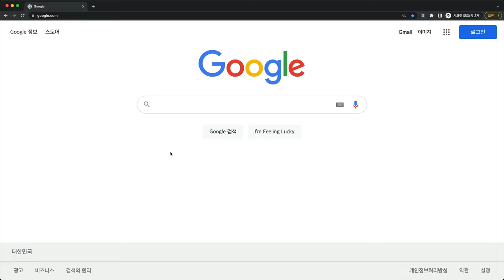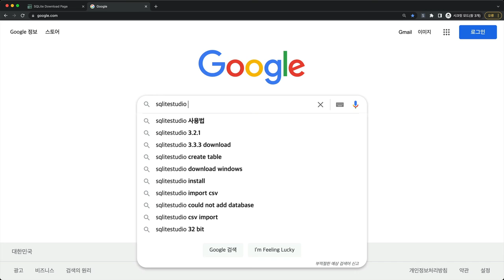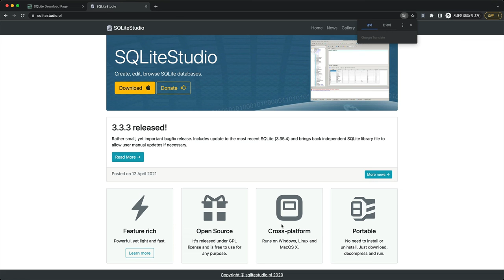SQLite - 2/7. 설치